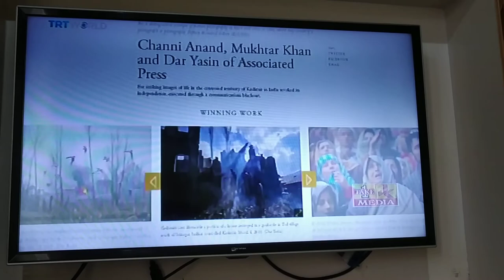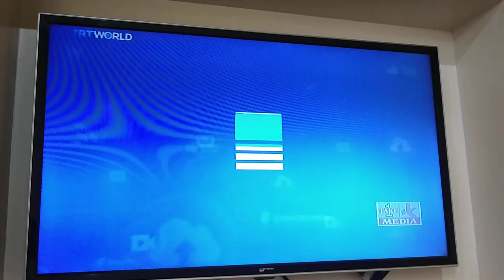Kashmir got Pulitzer award 2020 | Courtesy: TRT WORLD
3 photojournalists win Pulitzer for Kashmir coverage.
Dar Yasin, Mukhtar Khan, and Channi Anand were awarded the 2020 Pulitzer Prize in the field of feature photography for capturing life in Kashmir after the scrapping of Article 370.